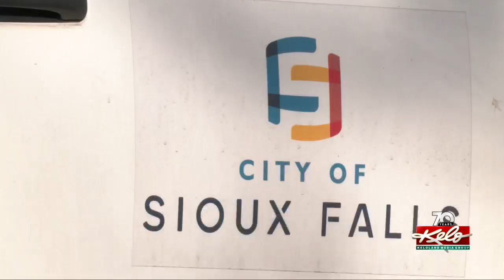McKennan Park upgrade plans do not include current ice rink